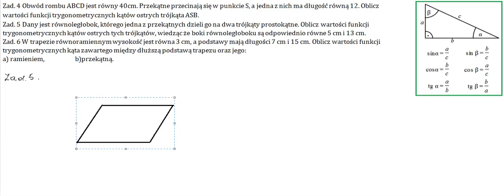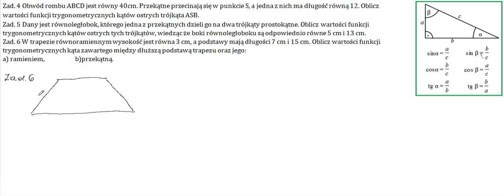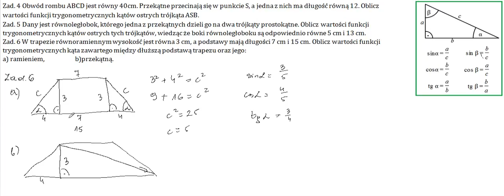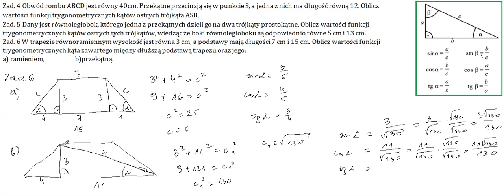Funkcje trygonometryczne zadania tekstowe część 2